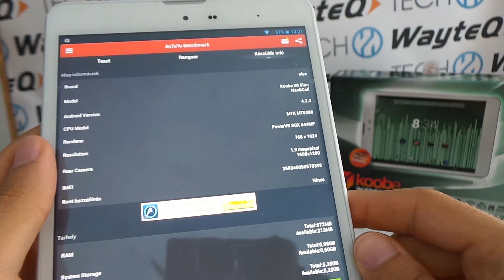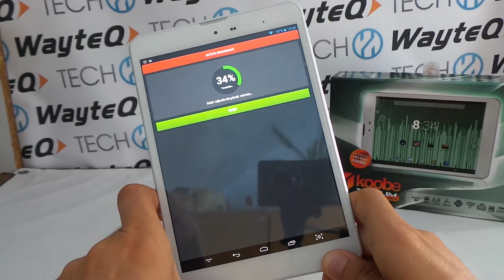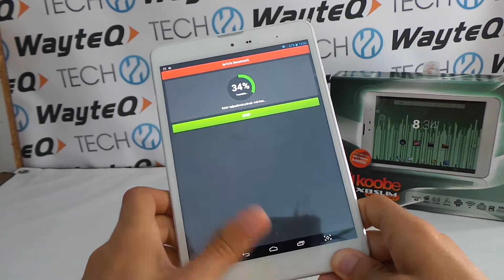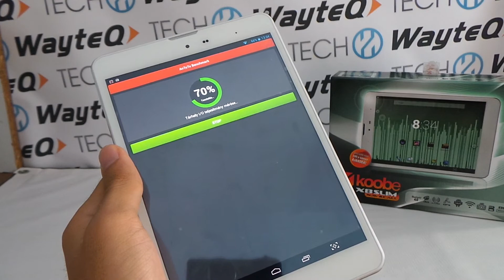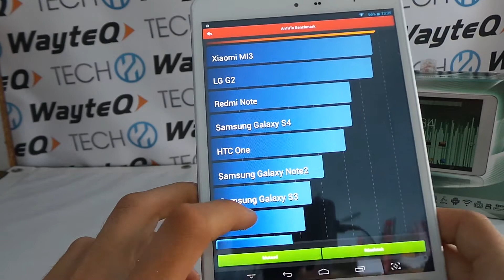Koobe X8 Slim Nav&Call AnTuTu benchmark video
Az AnTutu benchmark tesztet futattuk le a Koobe X8 Slim Nav&Call tableten.